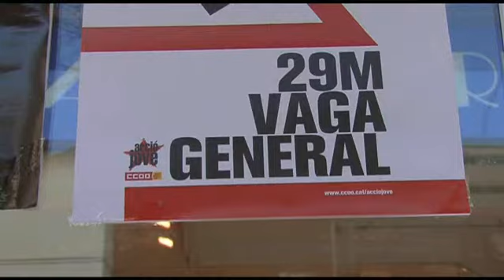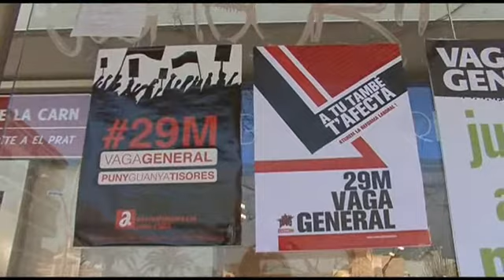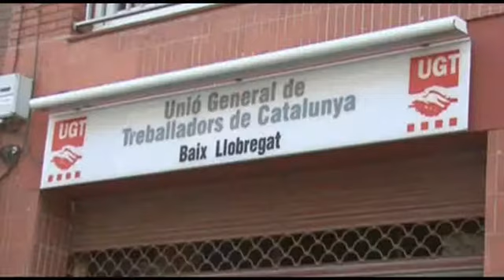Els partits polítics, dividits amb la vaga general